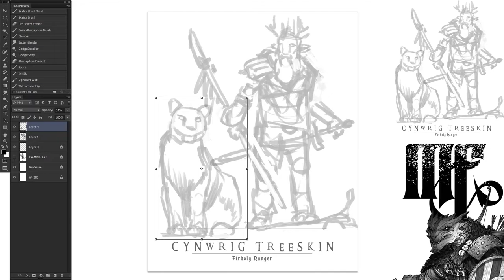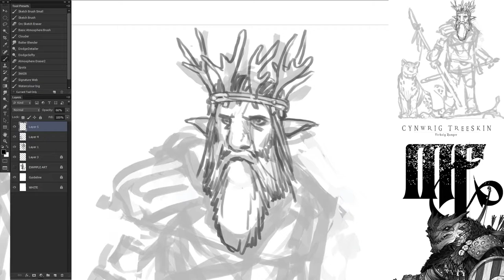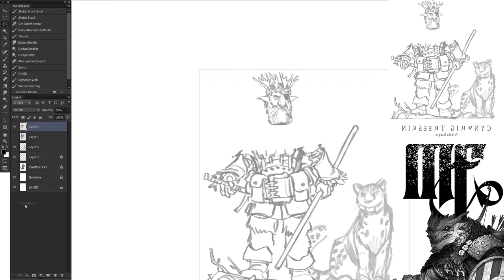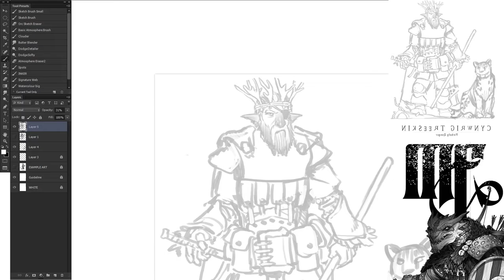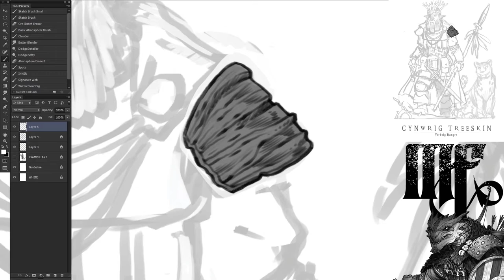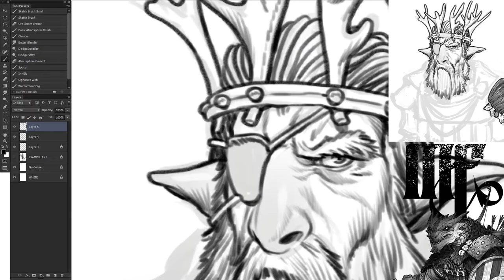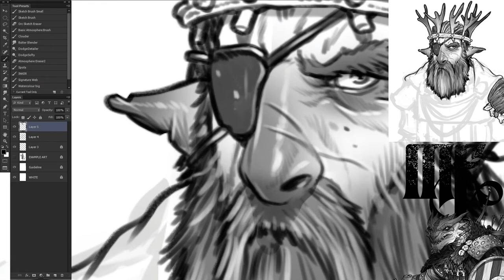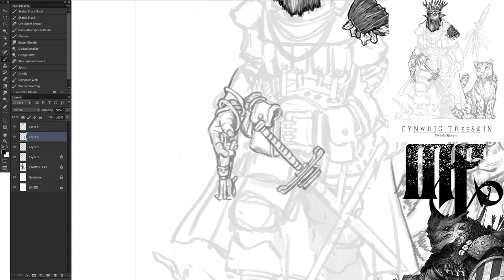Cynwrig Treeskin Part 1